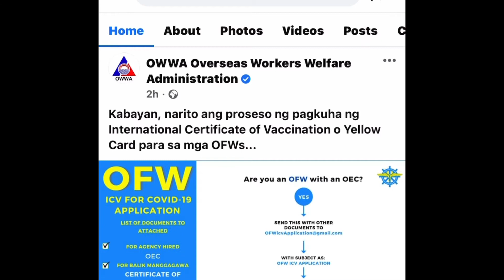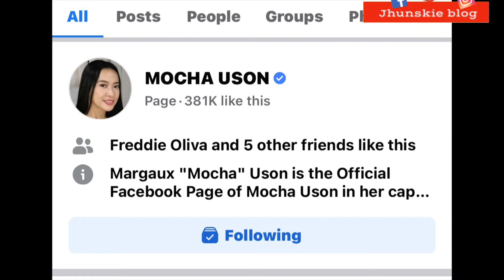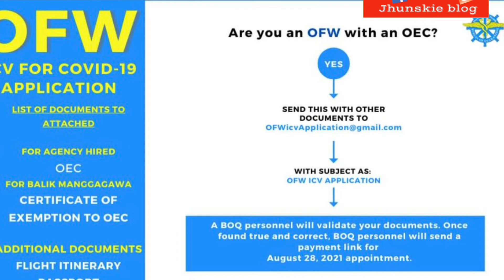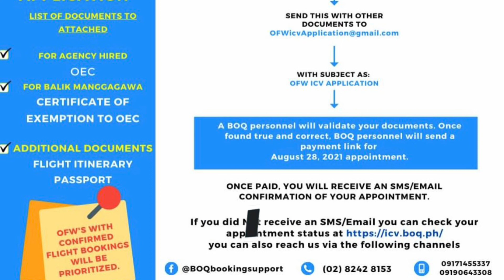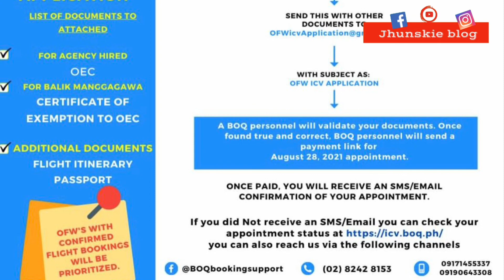🔴 OFW International certificate of vaccination/Paano mag apply ng icv para sa mga ofw/boq icv